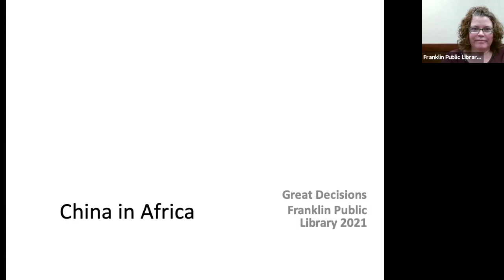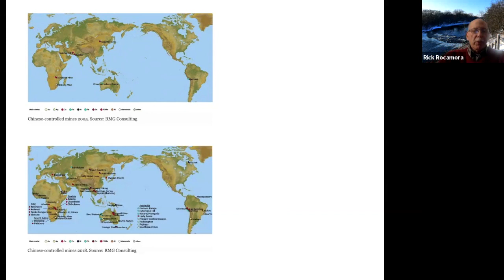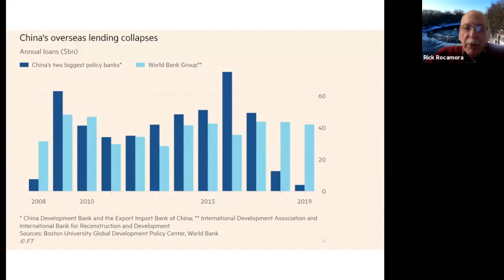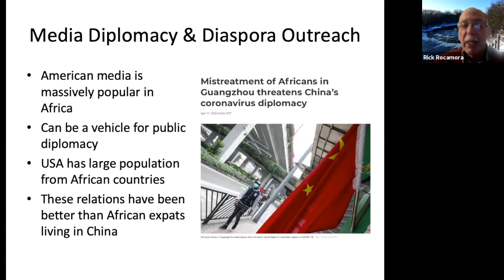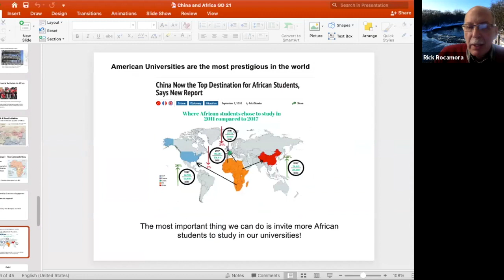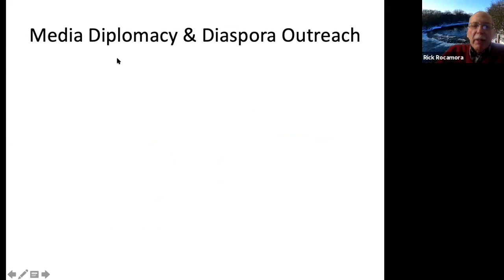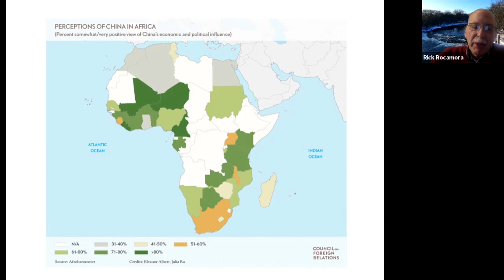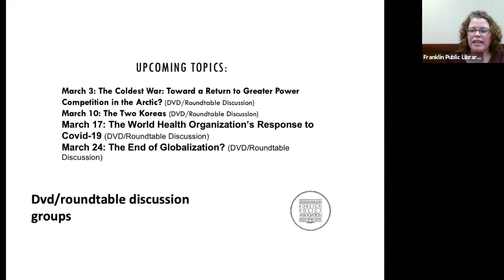Great Decisions Week 4 China and Africa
Mr. Richard Rocomora, former VP and General Manager of Cooper Power Systems in Shanghai, China will discuss the relationship between China and Africa.

The Covid-19 crisis has put a massive strain on what was growing a positive economic and political relationship between China and the continent of Africa. As Chinese President Xi Jinping’s centerpiece “Belt and Road initiative” continues to expand Chinese power, the response to the spread of Covid-19, as well as the African government’s growing debt to China, has seen pushback. What are some of the growing economic and political issues between China and Africa?